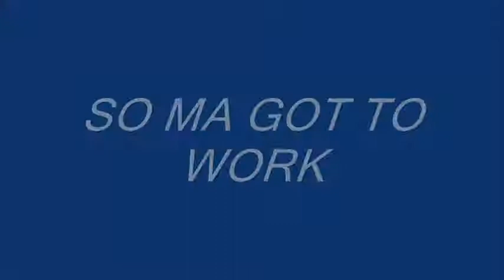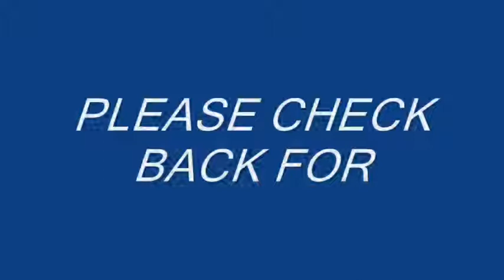Ma & Pa GET A POLE BARN PART FIVE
This is part 5 of the 8 part series "Ma & Pa get a pole barn"
In this episode Ma & Pa install the sheet metal on doors for of the
pole barn and Pa does the trim work around the shipping container door

The background music is "Big Sciota" by Nat Keefe with The Bow Ties